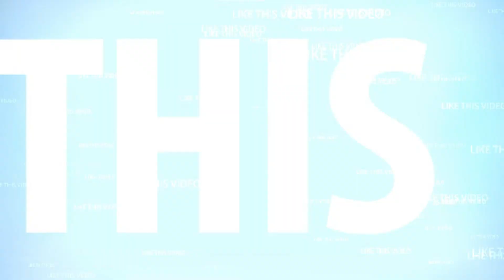THE BABY IN YELLOW NIGHT #3 DANGEROUS BABY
Guys, today I have brought you a new Game video of THE BABY IN YELLOW.

About: Let's Play Games is a Gaming Youtube Chanel, Where You will find and watch Gaming videos, I hope this video was useful and you liked it, If you like the video, Please share this video with friends, subscribe to the channel and click on the bell icon